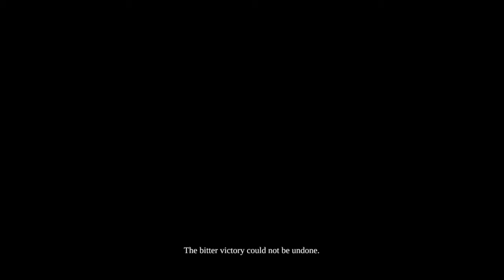Darksiders 2 Walkthrough Part 6: The End of the Forge Lands...for now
No! You can't just destroy a massive creature to save it!
HA HA Guardian goes SPLAT.

I'm funny I swear. It's time to wrap up the Foundry and the Forge Lands' story in this final boss rush.

Extra Things
Everything you see in my videos is edited livestream highlights taken from my Twitch channel.
Music in opening is from Asura's Wrath - Sympathy No. 9 in E-Minor
Outro Music is Persona 5 Swear to my Bones